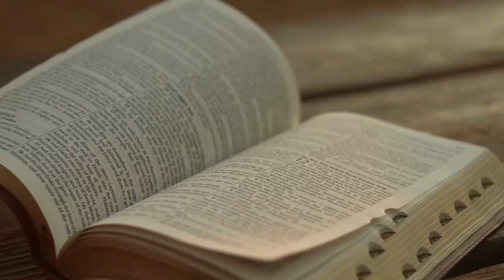Урок 07. Наставление учеников (ЧАСТЬ 1) / Евангелие от Марка | Субботняя Школа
Субботняя Школа

🔔 Наставление учеников (ЧАСТЬ 1) 🔔

В этом видео мы начинаем изучение второй части Евангелия от Марка, посвященной наставлению учеников. Иисус спрашивает учеников, за кого они Его почитают, и Петр дает ясный ответ. Иисус начинает объяснять путь Мессии, ведущий на крест, и уделяет особое внимание ученичеству. В главах 8-10 Иисус рассказывает о своей крестной смерти и учит учеников важным урокам, которые остаются актуальными и сегодня. Истории об исцелении двух слепых в этих главах подчеркивают значение духовного прозрения и показывают высокую цену и большие преимущества ученичества.

Ведущий: Дмитрий Белый
                 Валерия Коломиец
                 Анатолий Тэнасе

Начните курс «Так говорит Библия» и отправьтесь в путешествие к духовному росту. ✨ Зарегистрируйтесь по ссылке

Урок 8 Наставление учеников (часть 2)

Урок 9 Противостояние в Иерусалиме

Урок 10 На пути ко кресту

Урок 11 Под стражей и в муках

Урок 12 В муках и на кресте